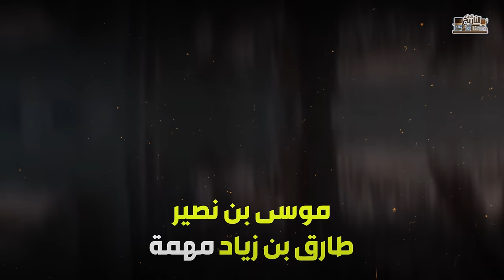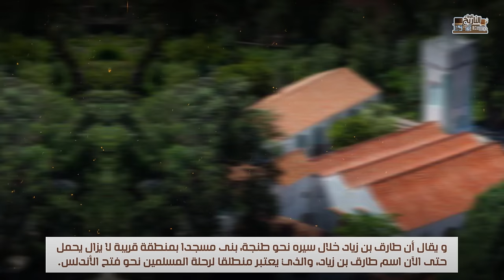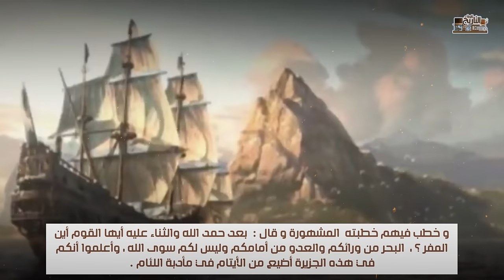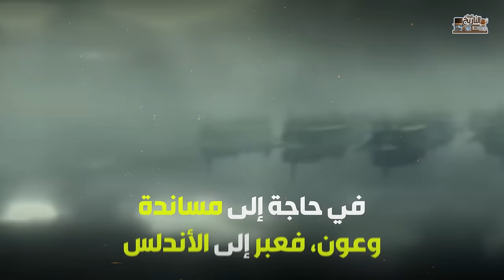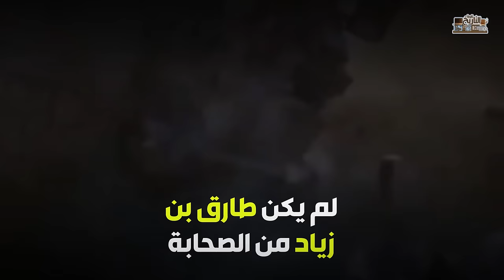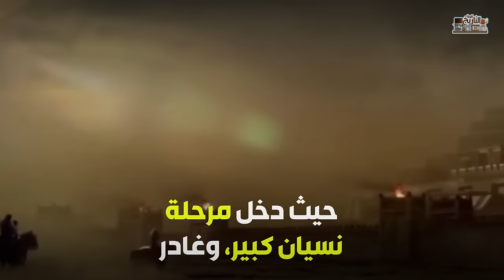طارق بن زياد | فارس الاسلام الذي فتح الاندلس - ماذا حدث له مع بني اميه وكيف كانت نهايته المبكيه !